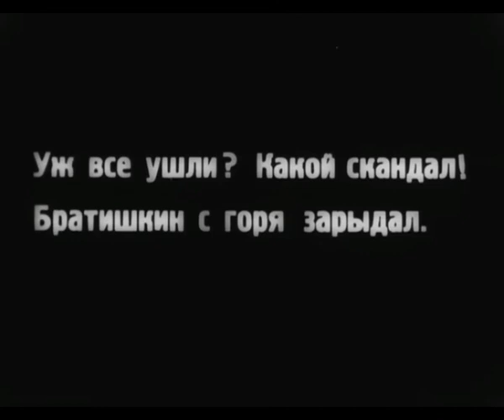The Incident at the Stadium, cinematography - Mark Troyanovsky 1928, music - Oleg Troyanovsky 2018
The Incident at the Stadium (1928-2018).
Director — Alexander Ptushko
Cinematography - Mark Troyanovsky
Sovkino, 1928
Animation, advertisement of the First All-Soviet Olympics 1928.